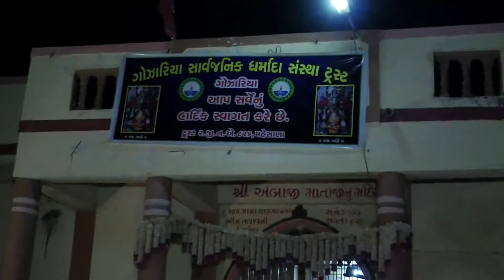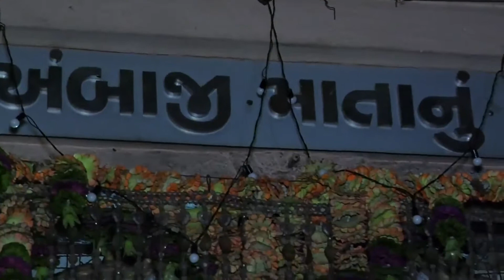003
PAVAN WEDDING 03